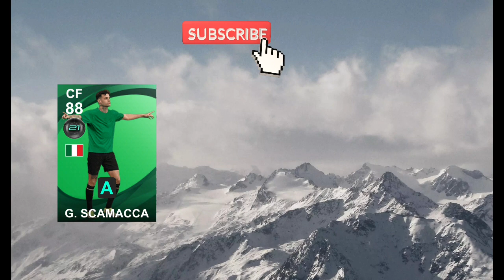POTW: Worldwide Jan 13 '22 Players Max Rating Pes 2021 Mobile Upcoming Clubselection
POTW: Worldwide Jan 13 '22 PLAYERS MAX RATING PES 2021 MOBILE CLUBSELECTIONS PES 2021

This is the latest POTW NATIONAL the eFootball, Pes 2021 mobile has to offer. The best players from the Euro's and Copa America are in this weeks POTW. Here are all the Max Ratings for all the players featured on the POTW. PESMOBILE PLAYERCOLLECTION MAXRATING. Hope this will help you and ensure you know what players your getting and and there Max's rating.

if you want more go check my channel the Virtual Blueprint -